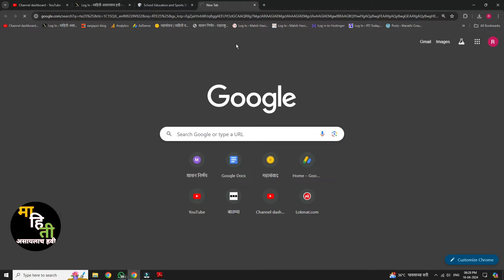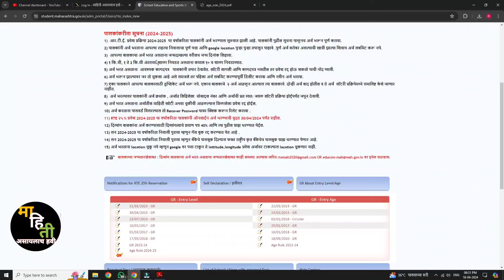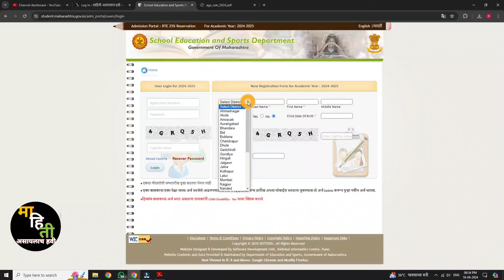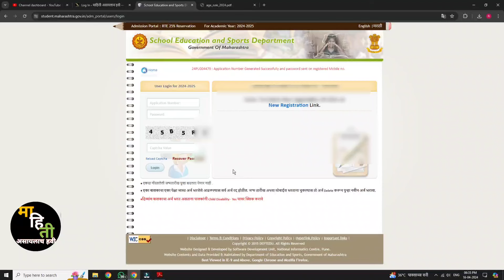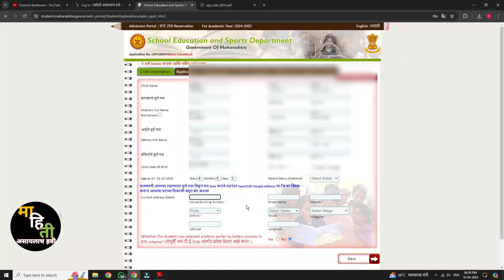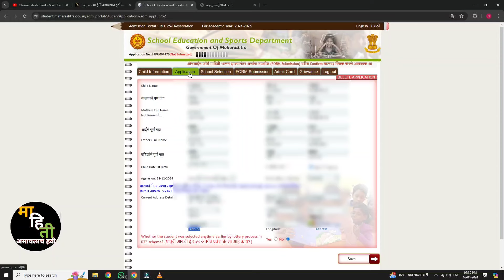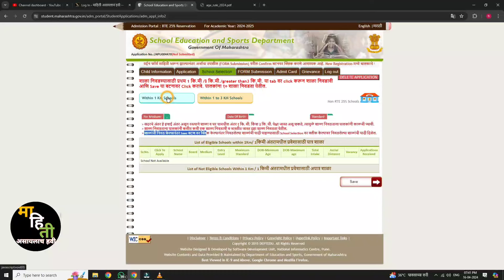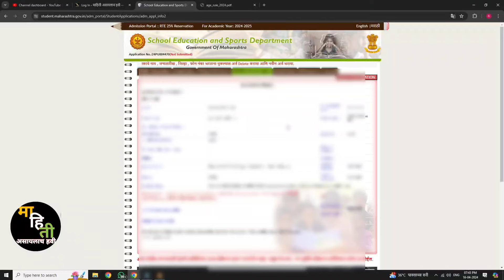RTE ऑनलाईन अर्ज सुरू असा भरा अर्ज | RTE Admission 2024 | RTE Online Application Form | RTE 25%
Video Chapter
0:00 RTE Admission Introductions
0:44  RTE Online form website
1:27 RTE admission Age Limit
2:08 Important Information for Parents RTE Admissions
4:10 RTE Online Application form Process
6:30 RTE Child Information
7:35 Address Information RTE application
8:42 RTE Application Form Class
9:48 RTE admission Documents
10:15 RTE Schools selection
11:49 RTE Form check & Confirmation

Hash Tag

rte mh admission 2024-25 online date,
rte admission 2024-25 date,
rte admission 2024-25 maharashtra pdf,
rte admission 2024-25 karnataka,

rte maharashtra 2024-25,
rte admission maharashtra 2024 25 date pdf,
rte admission maharashtra 2024 25 date last date,
rte admission maharashtra 2024 25 date in maharashtra,